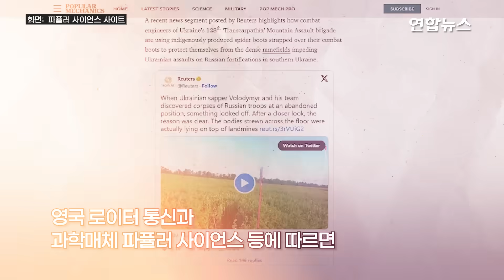우크라군 '스파이더 부츠' 실전 투입…"치명상 막아줄 것" / 연합뉴스 (Yonhapnews)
우크라군 '스파이더 부츠' 실전 투입…"치명상 막아줄 것"

 (서울=연합뉴스) 러시아가 대반격을 늦추기 위해 전선 곳곳에 빽빽하게 만든 지뢰밭에서 우크라이나가 자국 공병들 보호를 위해 특수 군화인 '스파이더 부츠'를 도입했습니다.

    로이터 통신은 이달 초 우크라이나 남부 자포리자주의 한 훈련장에서 진행된 지뢰 제거 훈련을 소개했습니다.

    훈련에 나선 공병들은 대전차와 대인지뢰 등 다양한 종류의 지뢰를 제거하는 교육을 받았습니다.

    이날 훈련에는 독특한 모양의 특수 군화가 등장했는데요.

    한 교관은 특수 군화를 전투화에 부착한 뒤 미리 매설해 놓은 소형 지뢰를 밟아 폭발시키는 시범을 보였습니다.

    밑창에 다리 4개 달린 모양이 마치 거미처럼 생겨서 이른바 '스파이더 부츠'라 부르는데요.

    지뢰 제거에 나서는 공병들이 이 부츠를 착용하게 되면 발이 지면에서 10cm 정도 뜨게 돼 지뢰가 폭발해도 발이나 다리로 전해지는 충격을 줄여준다고 합니다.

    우크라군은 이 특수 군화가 군인들이 치명상을 당하지 않게 보호해 줄 것으로 기대합니다. 영상으로 보시죠.

     제작: 김건태·송지연
    영상: 로이터·텔레그램 no_mainstreamW·유튜브 SkinnyMedic·파퓰러 사이언스 사이트